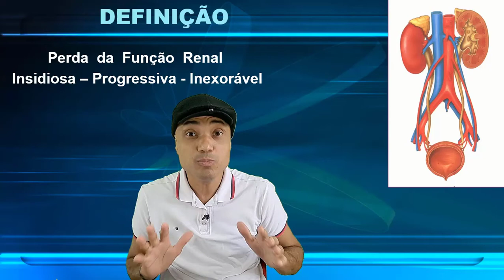Entenda porque a Doença Renal Crônica é Silenciosa - Tema de Provas de Enfermagem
Paciente Perdeu 50% da Função Renal "DE PROPÓSITO" e Não Sentiu Nada! Bons profissionais de Enfermagem precisam entender o porque!